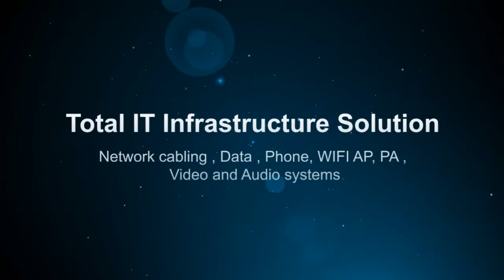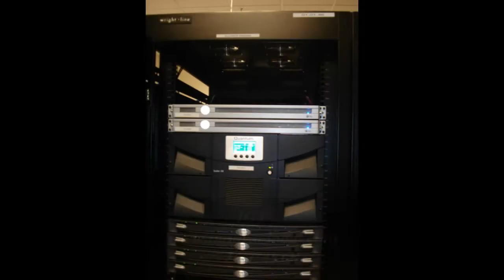Santa Monica, phone systems, voicemail,VOIP,phone jack, Network cabling wiring, WIFI, Los Angeles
We installs the things that make communications work locally ( Orange county , Los Angeles county , Riverside county , San Bernardino county ) and nationwide. We provide high quality single source design, installation, deployment and maintenance of wiring, network and cloud computing systems . Innova is a cable contractor and all As one force is a network of cabling contractors our Specialties are : Technology rollouts, cat 6 cable, data cabling,technology deployment, wifi networks,networking cable,wireless installation, fiber optic cabling,network cable installation,nationwide rollout cable networking,voice and data cabling, cable networking, wireless network installation and wireless wifi.technology rollout , national deployment,technology rollout, video Call us now for free quote and consultation .

National technology rollouts
Innova is a nationwide rollout and global deployment company specializing in the cost and rapid deployment of multi-site, multi-service, multi-technology rollouts of national and international organizations.
Medical and dental technology solution provider
Hitec-med is a medical and dental technology integrator helping practitioners to build and maintain a high quality practice which are efficient and cost effective. Hitec-med is the nationwide leading company of medical and dental technology experts and network specialist .

Innova Installation and deployment services:
Local and nationwide services
Single Point of contact and accountability
Total installation solution , One stop for all installation and deployment projects
24X7 nationwide support services
On line, real time project or service ordering , tracking and status reporting
Cat 5, Cat 5e, Cat 6, Cat 6e, Fiber, Cat 7 Cabling
Backbone and CKT ( analog , digital , T1 ..etc. ) extension , cross connect and testing
Copper Cabling ( I.e coax, audio , video , surveillance)
Router , switch and hardware Rack and stack
HUB room, MDF and wiring closet design and installation
HUB room, MDF and wiring close redesign or clean up
Data center hardware installation
Data center clean up and rack / stack
Fiber backbone installation
Component and software loading and integration
Network conversions and upgrades
Technology upgrade, Conversion and remediation
Digital Signage Installation & deployment
Large screen TV and projectors cabling and installation
WAN / LAN / WLAN installation
A/P coverage design and installation
Intercom, Music & Paging Systems
Surveillance Cameras / CCTV
Staging, configuration / imaging & Asset Management
Specialty Cabling Solutions
Security / Physical Access Control / Fire Alarm Systems Installation
Vendor Management - Single Point of Contact
Nationwide Technology Rollout
Moves, Adds and Changes
UPS installation and Battery replacement support
Site survey, assessment and information portal
On demand work force for temporary project staffing
Project and deployment web design
Office technology system installation ( site survey, design, programming and installation )
Phone systems, Voice mail ( Digital, Digital Hybrid and VOIP systems )
WIFI , Access point ( AP ) system
Public Announcement ( PA ) system
Video Surveillance and camera system
Video distribution systems, large screen TV and monitoring and signage,POS and Scanner system